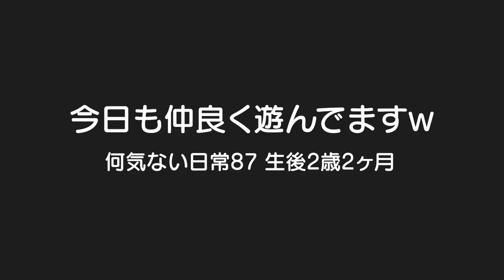いつもくっついてる仲良し男女双子の日常！生後2歳2ヶ月Daily life of close man and woman twins【何気ない日常87】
二卵性男女双子赤ちゃん生後2歳2ヶ月　いつでもどこでも一緒に遊んでるｗ　何回喧嘩しても取り合いしてもずっと一緒にいるｗ　でもその分一緒に笑ってるからええかなｗ